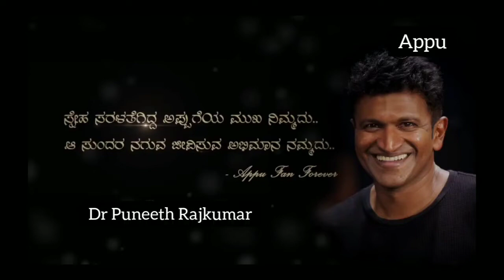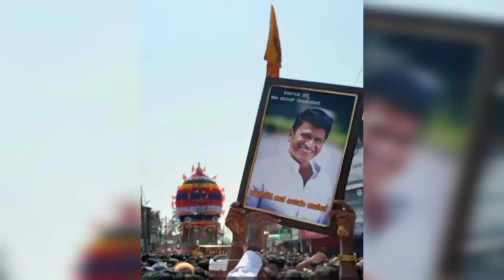Happy birthday Appu - March 17 | Dr. Puneeth Rajkumar | Miss you Appu